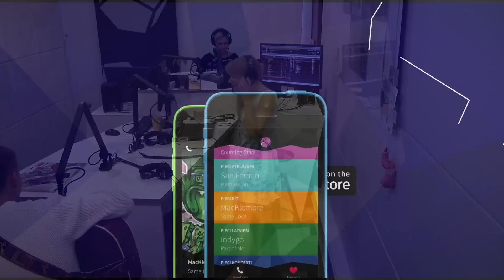Akustiskais Vēlais Rīts - Laima Dimanta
Burvīgs akustiskais Vēlais Rīts ar Laimu Dimantu. Šobrīd jau iznācis singls Skan, rudenī gaidām albumu Ego.

Kamera un montāža - Māra Broka
Tehnika - Canon